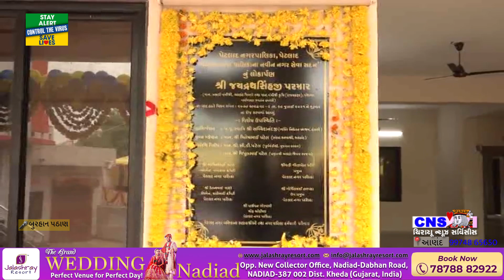Anand : પેટલાદ નગરપાલિકાનાં નવનિર્મિત અદ્યતન ભવનનું રાજ્યના મંત્રીના હસ્તે લોકાર્પણ કરવામાં આવ્યું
Anand : 29-7-21 Thu
પેટલાદ નગરપાલિકાનાં  નવનિર્મિત અદ્યતન ભવનનું આજે રાજ્યના મંત્રી જયદ્રથસિંહ પરમારના હસ્તે લોકાર્પણ કરવામાં આવ્યું હતું. પેટલાદ કોર્ટ કંપાઊન્ડમાં નગરપાલિકાના  અદ્યતન ભવનનું નવનિર્માણ કરવામાં આવતા આજે  દંતાલીઆશ્રમના સ્વામી સચ્ચિદાનંદજી મહારાજના હસ્તે લોકાર્પણ કરવામાં આવ્યું હતું. આ પ્રસંગે જિલ્લા કલેકટર મનોજ દક્ષિણી, મંત્રી જયદ્રથસિંહજી  પરમાર, જિલ્લા ભાજપ પ્રમુખ વિપુલભાઈ પટેલ સાથે સ્થાનિક રાજકીય અગ્રણીઓ,  નગરપાલિકા પ્રમુખ, નગરપાલિકાના સભ્યો ઉપસ્થિત રહ્યા હતા.